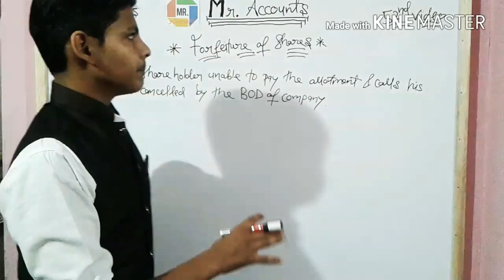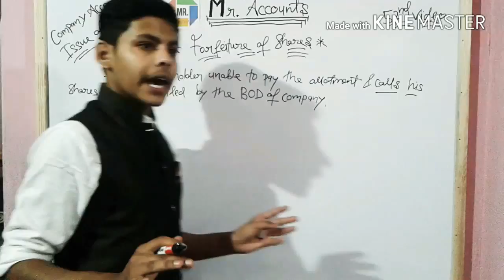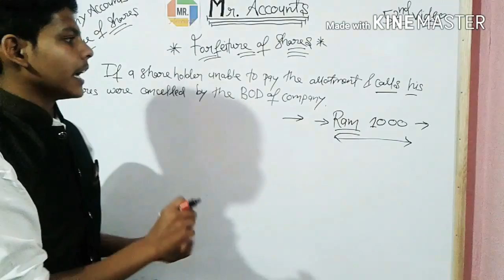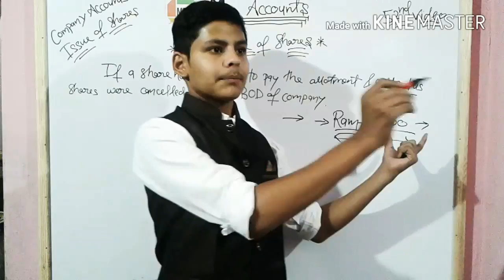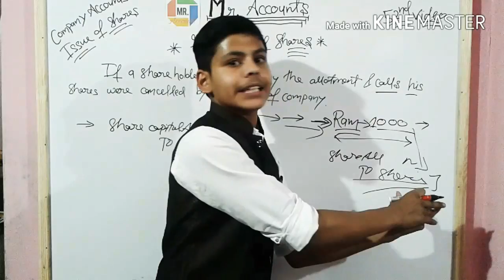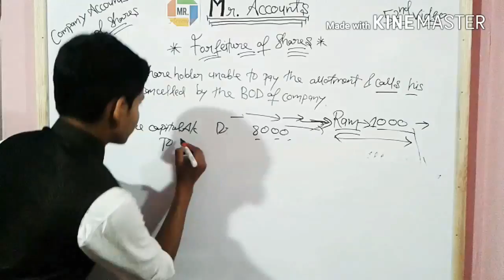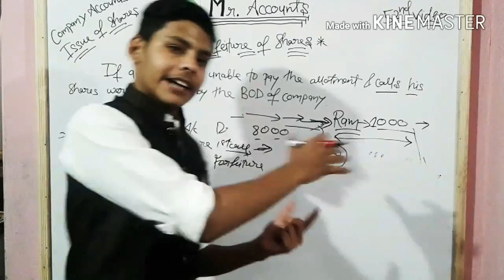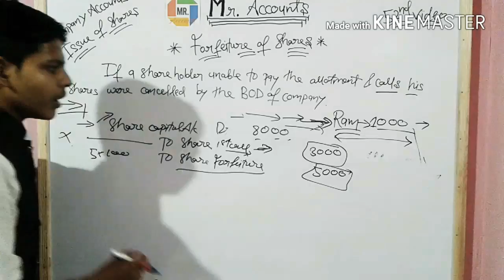Video #52 | Company accounts | Forfeiture of shares | Concept and Accounting treatment at par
"accountancy class 12th" "12th account class in hindi" "12th commerce account account class 12 class 12 accountancy 12 commerce accounts" Video #52 | Company accounts | Forfeiture of shares | Concept and Accounting treatment at par
All entries with reason too "accountancy class 12th" "12th account class in hindi" "12th commerce account" "account class 12" "class 12 accountancy" "12 commerce accounts"